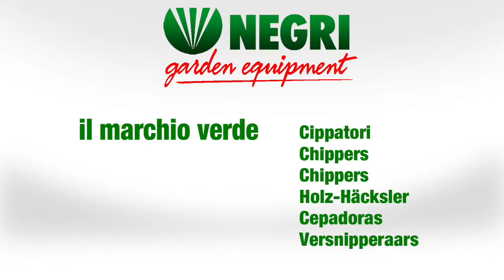Tocator de crengi dupa tractor NEGRI C13 TN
PROGEMA FOREST SRL - Importator utilaje NEGRI pentru Romania
Utilaje agricole, forestiere si comunale
Tocatoare de crengi si deseuri lemnoase